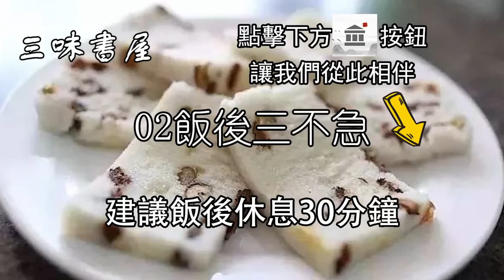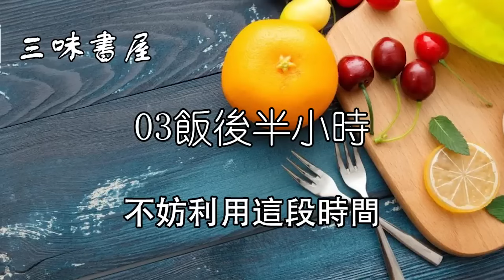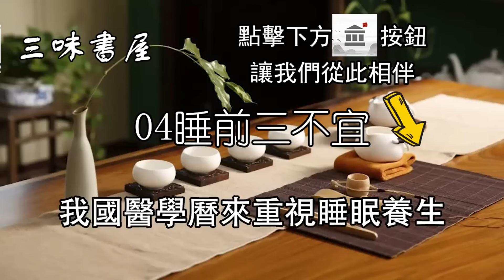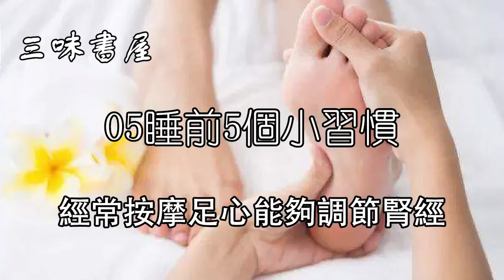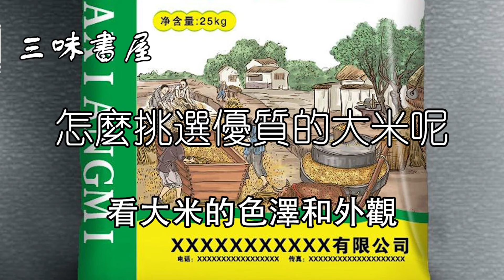晚飯後試著跪一跪！補腎護肝，氣血暢通，中老年人不愛運動要試試，效果驚人！|三味書屋